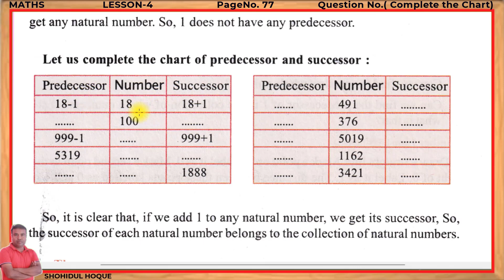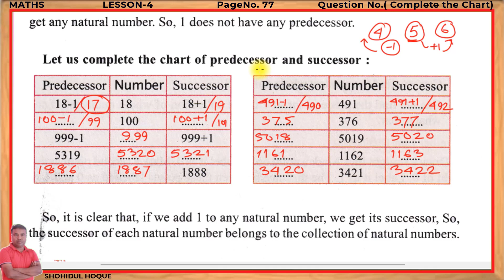Mathematics class vi lesson 4 Page no.77 Complete the Chart /Assam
Class 6 mathematics Lesson 4 Page no.77 Complete the Chart

Maths6 Page77 || Assam Maths Chapter4